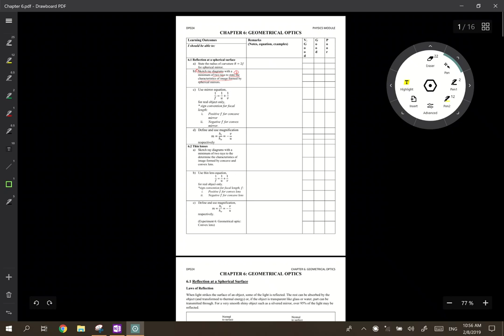Video 80 Chapter 6: Equation of Mirror, sign convention and Image Characteristics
LO 6.1 c) d)